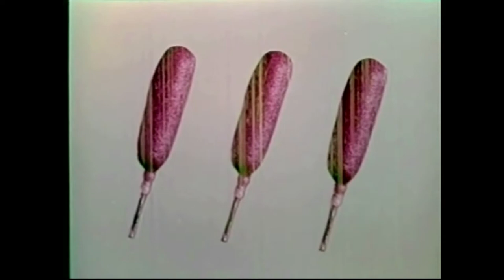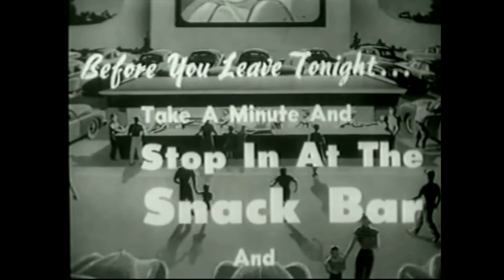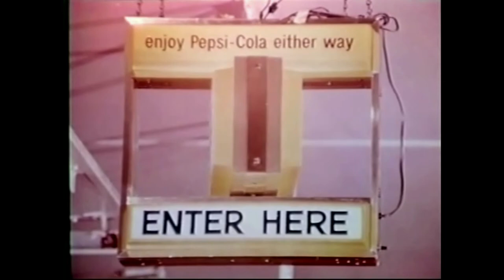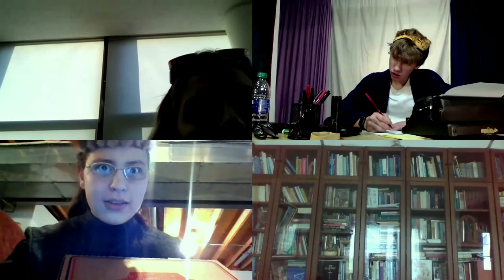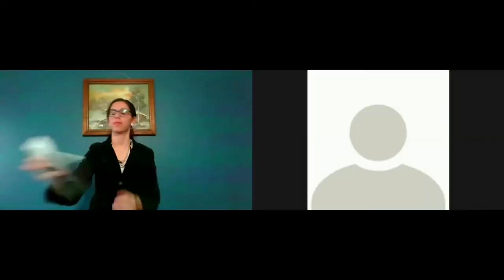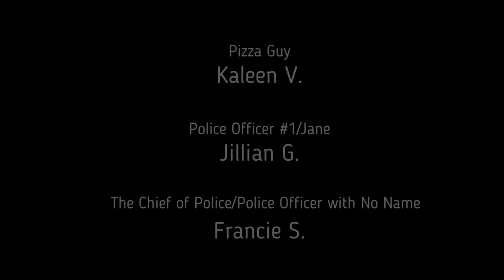Whodunit... and to Whom? by Robert Frankel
Circle Theatre does not own the rights to this show nor any products used in it. Royalties were paid to Pioneer Drama for the production. Sound and music effects come from public domain resources such as zapsplat.com and freesound.com.

This show was not originally written to be performed virtually. We kind of... figured it out as we went.